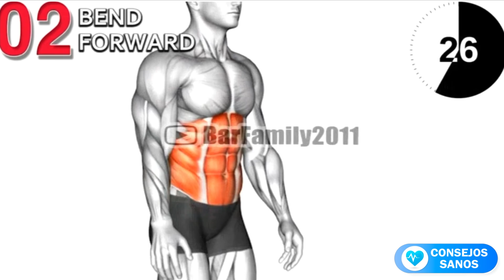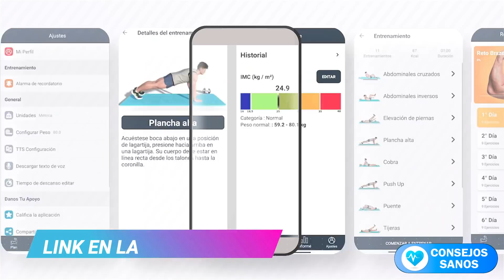✅HAZ ESTOS EJERCICIOS TODAS LAS MAÑANAS Al Levantarte Y Mira Lo Que Le Sucede A Tu Cuerpo.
¿Te haz despertado con el CUERPO AGARROTADO O ADOLORIDO? Con todo,  estas pequeñas molestias físicas influyen en tu estado de ánimo durante todo el dia, Por eso unos buenos hábitos de  estiramientos matutinos contribuirán a descargar la tensión muscular y empezar el día de la mejor manera.

por eso Hoy veremos 5 EJERCICIOS EXCELENTES PARA REALIZAR CADA MAÑANA. Comenzamos!

1: ESTIRAMIENTO DE CUELLO
Es bastante común sentir el cuello agotado después de dormir, por lo que CONVIENE ESTIRARLO BIEN PARA EVITAR TORTICOLIS O DOLORES POSTERIORES. Para ello Inclina el cuello al lado izquierdo de manera suave, sin tirar. Tras los segundos adecuados, inclina hacia el otro lado. Después hacia delante. Y, POR ÚLTIMO, HACIA ATRÁS.

 2:ESTIRAMIENTO DE PIERNAS
Las piernas, probablemente, son las que más satisfacción dan al estirar nada más al levantarse. A continuación, realizaremos la INCLINACIÓN HACIA ADELANTE: este ejercicio calma el cerebro y ayuda a aliviar el estrés. Esta postura estimula el hígado, los riñones y estira los isquiotibiales, las pantorrillas y las caderas.
Comienza en  la parte delantera de la colchoneta, poniendo los pies  en el suelo frente a usted.
Inhala y extiende tu pecho para alargar tu columna.
Repítelo entre 10 a 12 veces.

3: ESTIRAMIENTO DE ESPALDA
La espalda es una de las partes del cuerpo más delicadas. Por ello, si no la estiramos como es debido, será más sencillo que nos salgan contracturas o que se nos sobrecargue. Es necesario LIBERAR TODA LA TENSIÓN QUE SE ACUMULA EN LA ESPALDA y así gozaremos de unos músculos sanos.